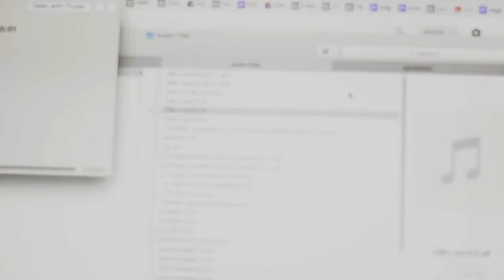cereal and brushing teeth and ipad drums and synths and sampling - a morning in the studio